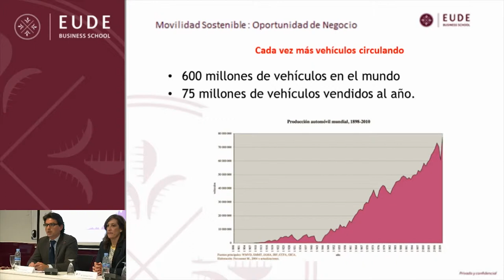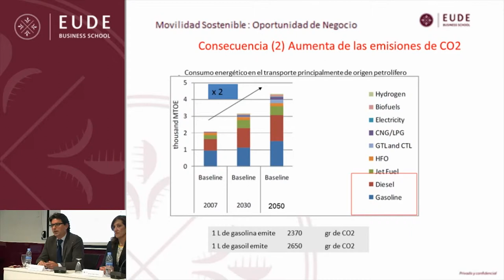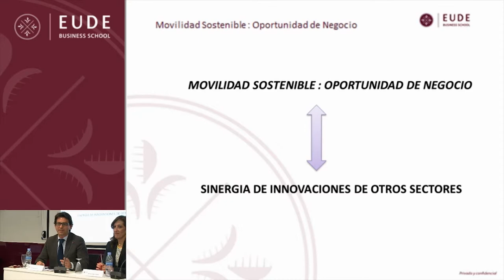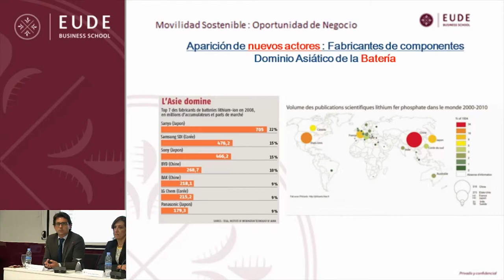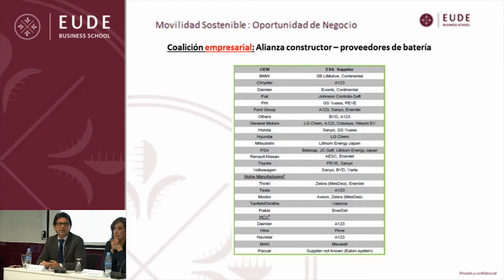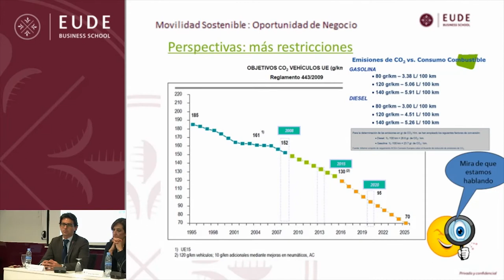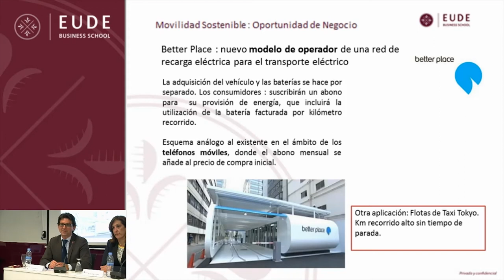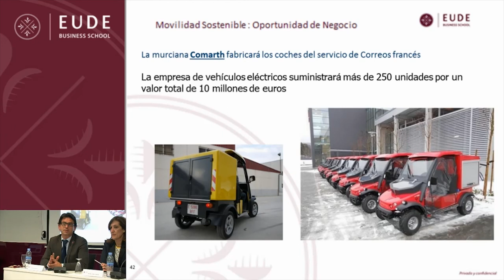Alianza del Pacífico (Camiber-EUDE): Industria y Bienes de equipo (PARTE 3)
La ponenecia de Donia Razazi, director de S&F Consultants sobre la Movilidad sostenible como oportunidad de negocio y emprendimiento.